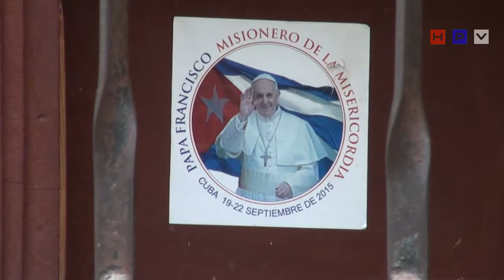Religiosos cubanos desconcertado con el mensaje del Papa HPV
Opiniones de religiosos cubanos